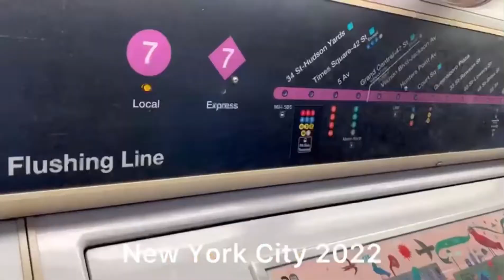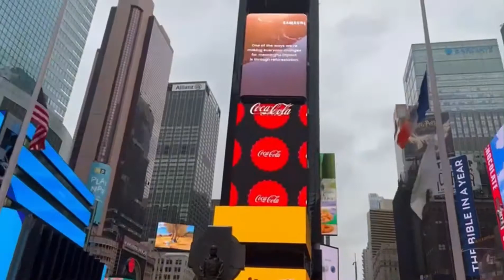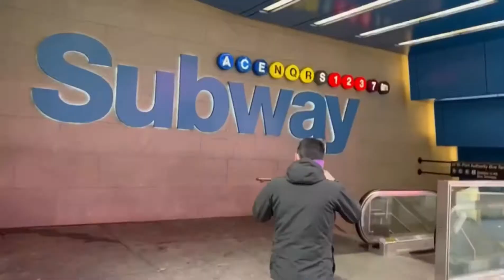New York City